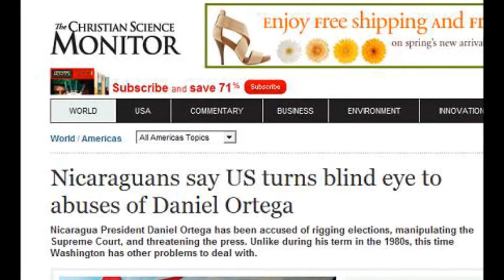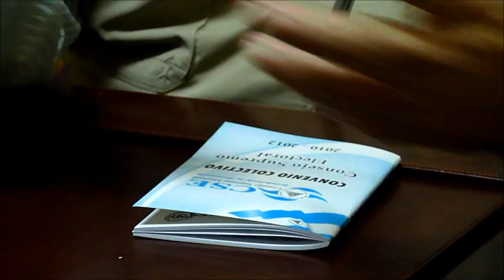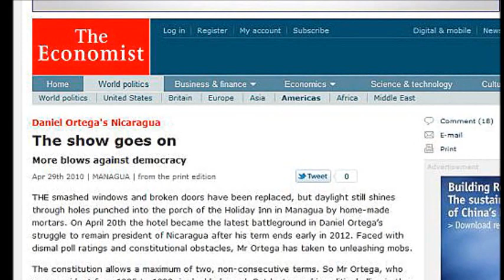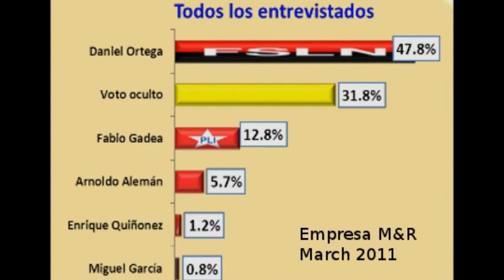Nicaragua Elecciones 2011 - Instituciones fortalecidas : oposición dividida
Reporte por Tortilla con Sal. Controverisa atiende la candidatura del
Presidente Daniel Ortega en las elecciones Presidenciales de noviembre
2011. Este reporte detalla los argumentos jurídicos relevantes al
tema. los textos en español e ingles se encuentren en :

Español
Dra. Alba Luz Ramos

Dr. Roberto Rivas

Dr. Rafael Solis

Dr. Roberto Rivas

Dr. Rafael Solis